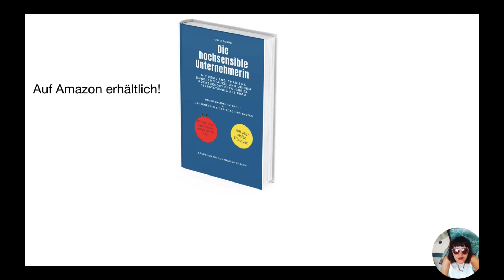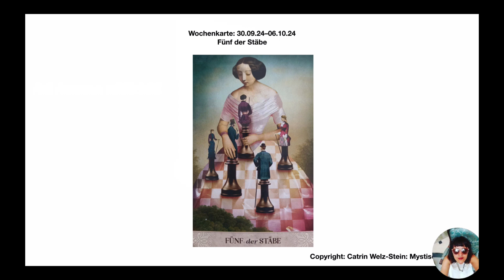Coco Sonne: Die Tarot-Wochenkarte für Hochsensible: 30.09.–06.10.2024: Schütz dich gut!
Hi, ich bin Buchautorin und Coach bzw. Mentorin für Autobiografisches Schreiben. Ich interessiere mich für Tarot und bin hochsensibel, weshalb ich auch Tarotanalysen als Kurzvideos zeige.
Wo findet ihr meine Bücher?
Link zum Krimi
Link zum biografischen Roman 1 Coco
Link zum biografischen Roman 2 Raphael und Rahel
Link zum biografischen Roman 3 Noah und Die wunderbaren Drei:
Impressum:
Coco Sonne Coaching & Publishing

Angaben gemäß § 5 TMG:

Verantwortliche für diesen Text:
Redaktion Asta Hemmerlein
Wilhelm-Wolff-Str. 20
13156 Berlin

Steuernummer
35/340/01240
beim Finanzamt Berlin Pankow-Weißensee